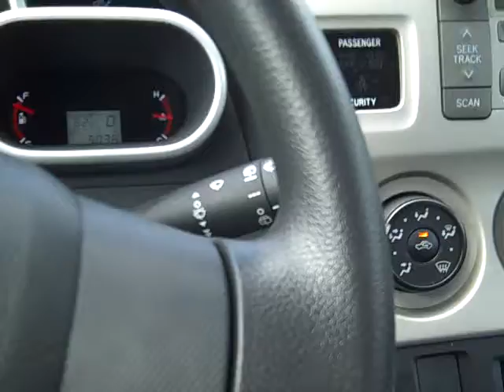2010 Cross-Canadian Road Trip - Vlog #1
At the border in Washington, waiting to cross into Canada